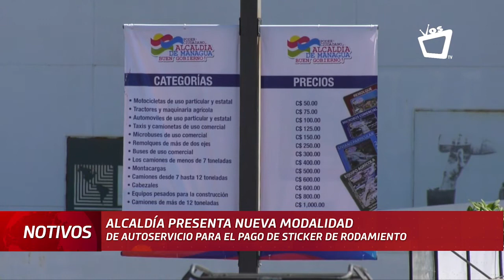Nueva modalidad de autoservicio para la compra del sticker de rodamiento en Managua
Para incentivar la compra del sticker de rodamiento la Alcaldía de Managua habilitó un centro de autoservicio en el nuevo estadio de beisbol.